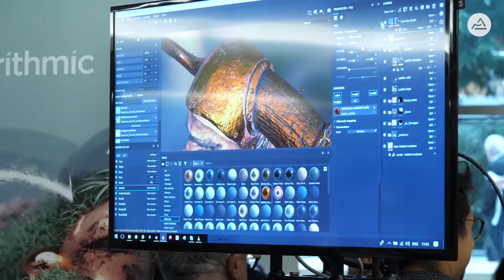GAME SUMMIT 2018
700 participants pour la 1re édition du GAME SUMMIT de la Région Auvergne-Rhône-Alpes : une journée dédiée aux jeux vidéo et au e-sport. 20 exposants - studios de création ou professionnels du jeu vidéo- invités par Imaginove. Des dizaines de jeux à tester - de FIFA 2018 à Fortnite Battle Royale - et de nombreuses animations e-sport en live sur scène, proposés par ZQSD Productions.